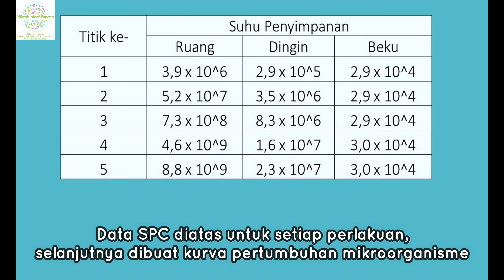Praktikum Tutorial FTIP UNPAD/Pengaruh Penyimpanan Beku Terhadap Pertumbuhan Mikroorganisme/Sosis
Pertumbuhan mikroorganisme dapat dipengaruhi oleh berbagai faktor, diantaranya adalah suhu. Penyimpanan makanan pada suhu dingin dapat memperpanjang masa simpan makanan tersebut, karena selama pendinginan pertumbuhan mikroba dapat diperlambat atau dicegah.
Suhu pendinginan akan berpengaruh terhadap aktivitas enzin yang mengkatalisis reaksi-reaksi biokimia di dalam sel mikroorganisme.

Terimakasih